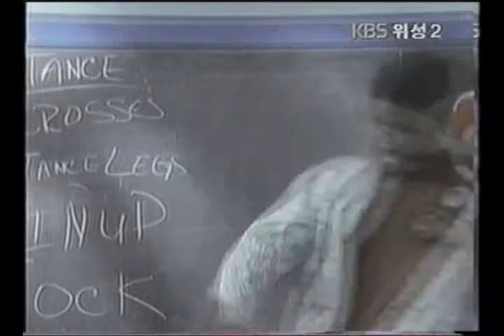다큐 - 락의 역사 (3/4)